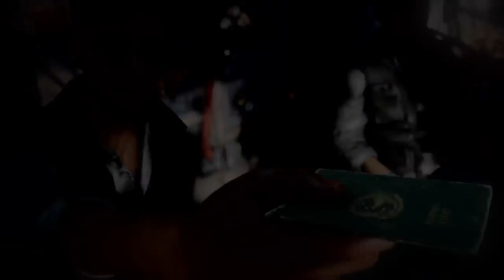Far Cry 4 | PC | HD